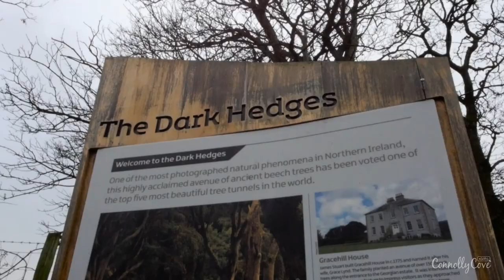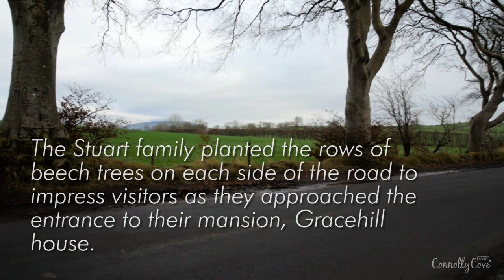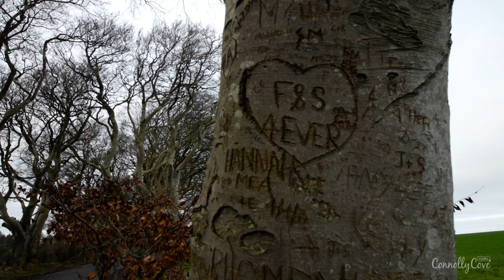The Dark Hedges - 18th Century Tree Lined Avenue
The Dark Hedges is located close to Ballymena Northern Ireland and have been referred to as the Dark Hedges Ballymena, Dark Hedges Ireland, of course - the Dark Hedges Northern Ireland.

They are the most famous Irish trees - more recently since they were used as the Game of Thrones, The Kings Road. Close by the Dark Hedges trees there is The Hedges Hotel and there is a "Hedge House" with a story of how the hedge trees were planted as an avenue up to the house. If in Ballymena/Ballymoney or the area - this is well worth a visit, but it can be busy at key times.

It might be now one of the most famous places that people tend to visit when it comes to Northern Ireland, not just for being an old historical place with those old trees, but also for appearing in Game of Thrones movie series which a lot of people are huge fans of.

The Dark Hedges carries a story behind its appearance and this story goes back to the Mansion that these beech trees were built as an entrance for. These beech trees are located along Bregagh Road between Armoy and Stranocum in county Antrim and they form some kind of a tunnel that cars tend to walk through. The Dark Hedges actually became more of a touristic attraction after its appearance in Game of Thrones.

The story behind this tree tunnel started back in 1775 when James Stuart built a house which he named Gracehill House after his wife Grace Lynd and then wanted to make the entrance for this home one that is significant and would make all those coming to visit him fall for its beauty, so he planted 150 beech trees in order to create an imposing approach.

Being one famous touristic attraction in county Antrim is one thing to be mentioned about the Dark Hedges, but it is also part of the story to mention the legend that is carried behind this place. According to the legend, the Dark Hedges is visited by a ghost called the Grey Lady who travels the road and moves from one tree to the other, she is claimed to be either the spirit of James Stuart's daughter who has been known as Cross Peggy or else one of the house's maids who have died mysteriously in the place, or else it is believed to be a spirit from an abandoned graveyard beneath the fields who on Halloween is joined with other spirits to the place. There are those visitors who have heard the stories and loved the idea of visiting the place for the chance of feeling any of these spirits, and there are those who come to the place fearing what might come up their face.

Visiting the place is a different kind of experience and walking in this tunnel of beech trees is a whole experience on its own. The problem is that recently, some of those old trees which are now standing for more than 100 years became old enough and could fall down easily, from the 150 trees which were planted in the first place, only 90 remain until this day. According to different studies done on these trees, it is believed that they are at bad states of health and are at risk in bad weather.

Recently, there were some trees which fell back in 2016 and 2017 which led the Woodland Trust to think about closing the road to reduce the amount of visitors who are coming to visit the place with the cars and thus affecting the roots of the trees which they tend to walk over.

The Dark Hedges is actually one of the most photographed natural phenomena in Northern Ireland and it has been voted as one of the top five most beautiful tree tunnels in the world; an enough reason to keep attracting tourists to it.

This place could stand on two different lists, one as being from the touristic places that one could visit while being in Northern Ireland especially if in county Antrim or close to Ballymoney, or else it could come on the list of places related to the Game of Thrones locations that are found in Northern Ireland and which some of them are already famous destinations for one to head to in the country.

We have been to several other Game of Thrones locations in Northern Ireland, like Lough Neagh or the Smoking Sea Toome Canal in Toomebridge Binevenagh Mountain in Londonderry Larrybane which is beside Carrick-A-Rede Rope Bridge the famous Cushendun Caves and all this comes in addition to the doors which appeared throughout the movie and which are found in different restaurants, cafes and bars.

Even if you are not a fan of Game of Thrones, it is still considered one of the important touristic places that one should visit in county Antrim in Northern Ireland; the feeling of walking under those old trees and being inside that breech trees' tunnel is different! Never miss it!